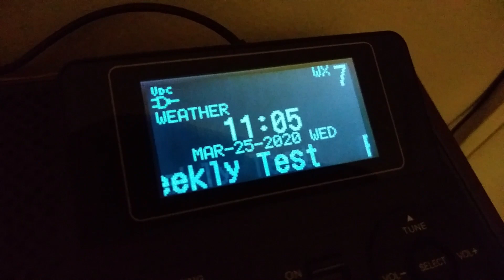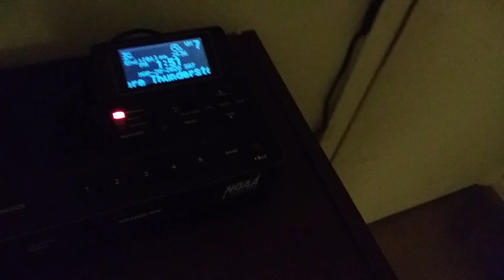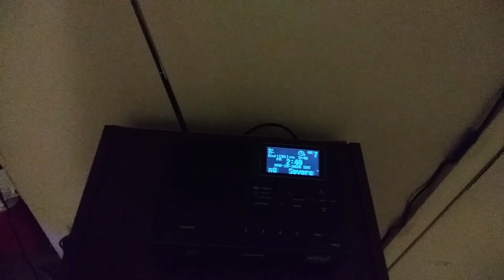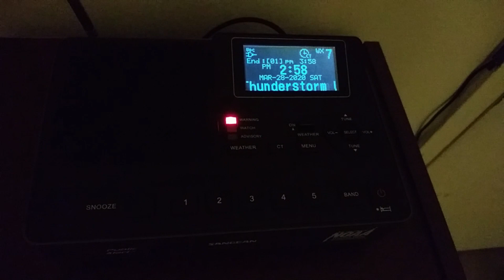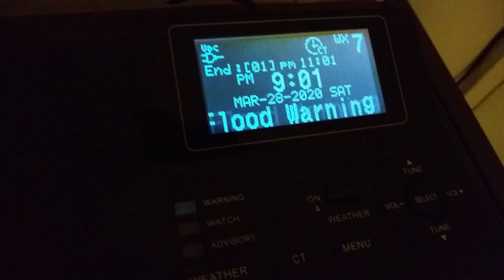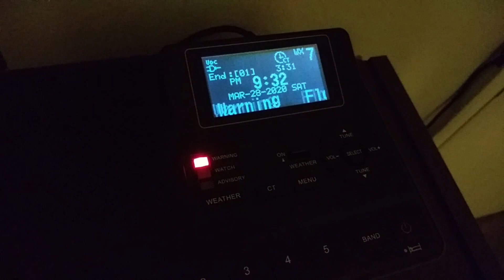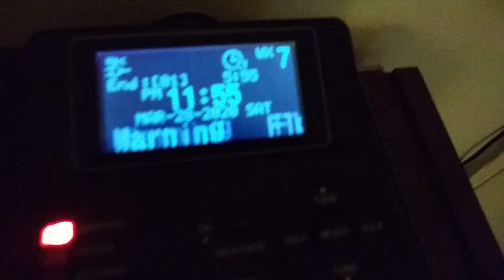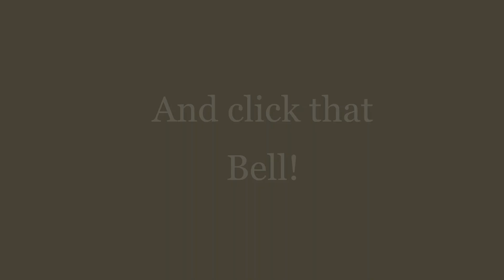Alerts of march of 2020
(MUSIC)